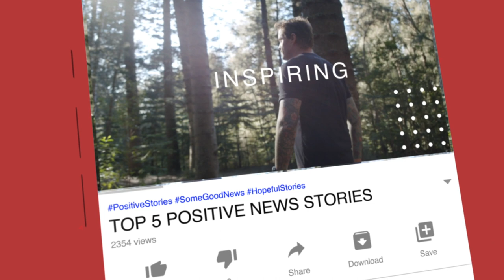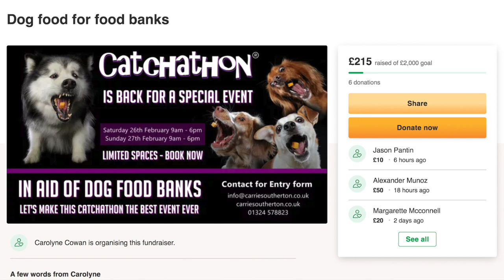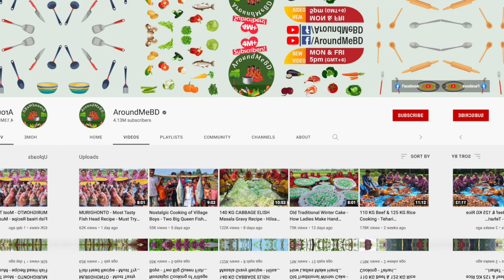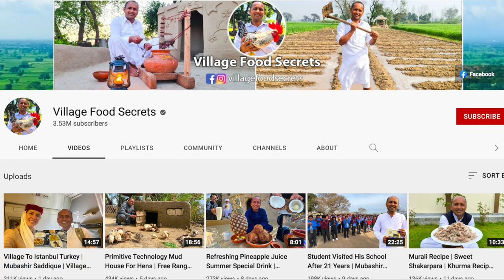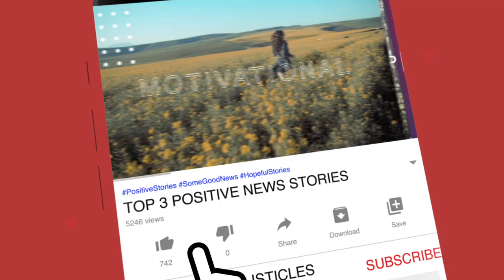Top 5 POSITIVE News Stories, MARCH 2022 | News Stories That Give Us Hope | Good News Stories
Top 5 Positive News Stories, March 2022, are news stories that give us hope. They are good news and positive news that we all long for as we are constantly fed with negative news, be it on news channels or social media.

The month of March had 5 major positives; NBA Basketball Star, Bismack Biyombo, donates full salary this season to build hospital in Congo to honour father; photographer Carolyne Cowan,  takes hilarious pictures of dogs catching cheese to raise money for charity; Turkey opens first carbon-negative biorefinery in Europe; how a YouTube channel is transforming a remote village in Bangladesh and former UK Royal Marine, Tom Littledyke,  drove 1,000 miles to Ukraine border in minibus loaded with supplies, toys and blankets for refugees.

Chapters:
00:00 - Intro
00:30 - Positive News Story 5
02:13 - Positive News Story 4
03:18 - Positive News Story 3
04:17 - Positive News Story 2
06:16 - Positive News Story 1